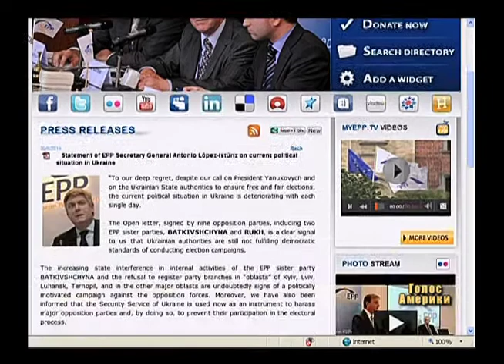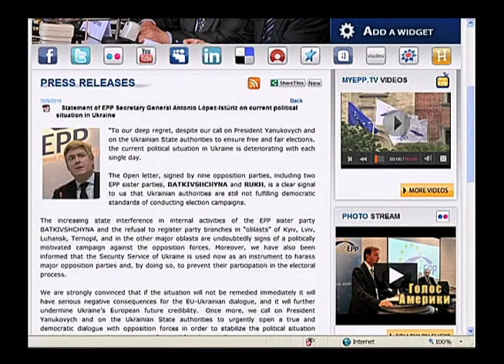С.Куделя: Відміна політреформи провокує хаос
Доктор політології Сергій Куделя зазначив, що скасування політреформи може повернути Україну у ситуацію міжнародної ізоляції.